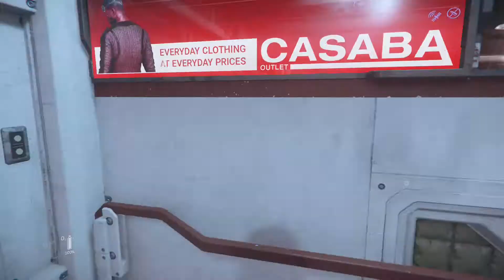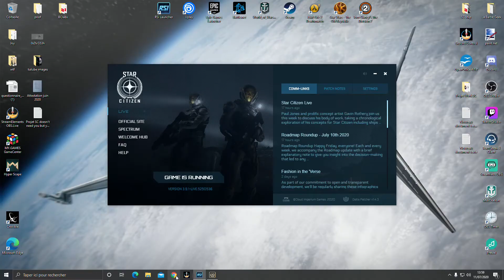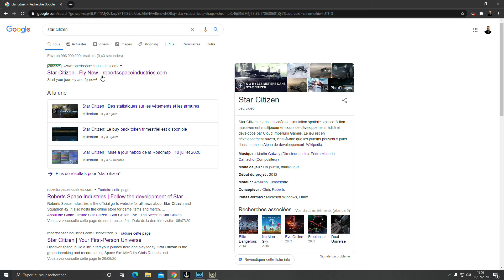Star Citizen BUG / ERREUR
Bug et erreur que vous pouvez rencontrer sur SC et solution si il y'en a "-_-.